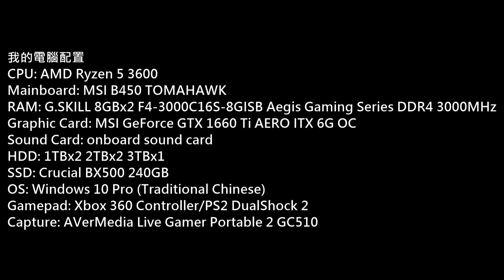Battlefield 1 Multiplayer PC Gameplay P.161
Game: 戰地風雲 1
(Battlefield 1)
Platform: PC
Gamer: hkkane
Gameplay Date: 28 March 2020
Gameplay Part.161
Note: Multiplayer